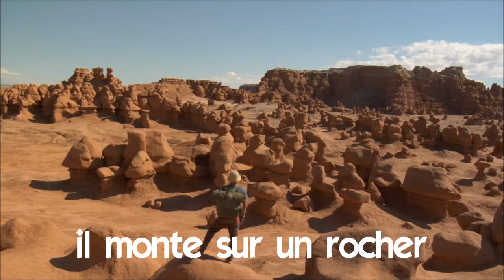درس الفرنسية # Vocabulaire # il monte sur un rocher